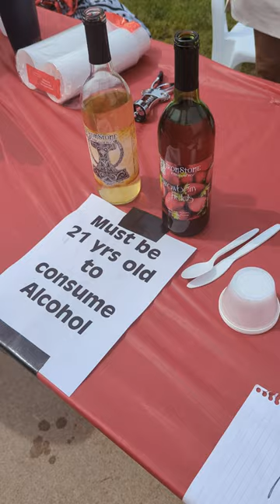Ironstone Meadery short tease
These 2 bottles of mead were 50 dollars a bottle.
So were these items any good?